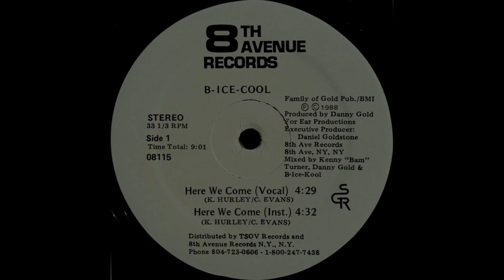B-Ice-Cool - Here We Come (Inst.)